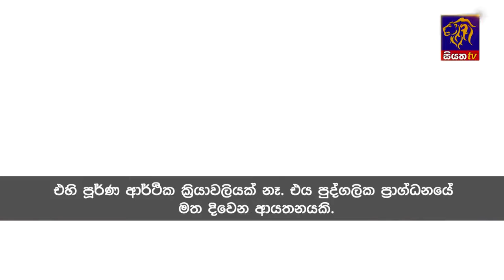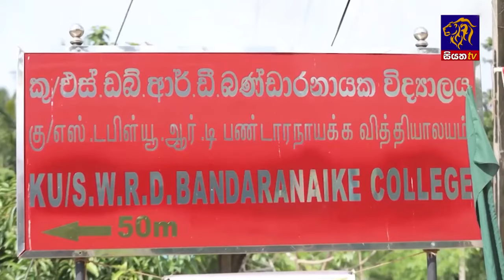Siyatha News | 06.00 AM | 16 - 06 - 2024